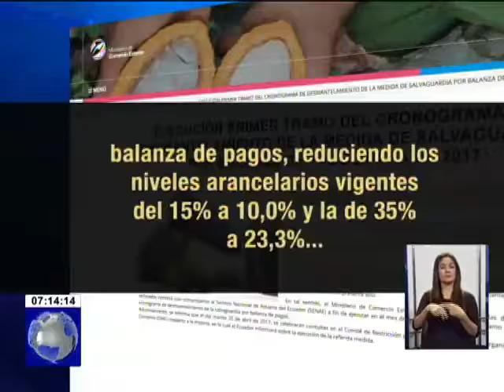Reducción gradual de Salvaguardias hasta Junio beneficiará a la producción nacional